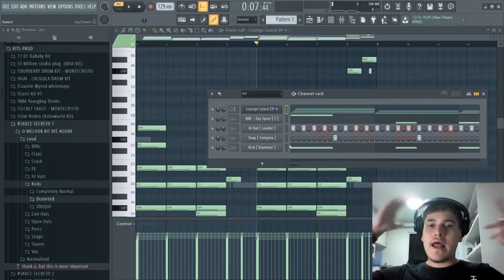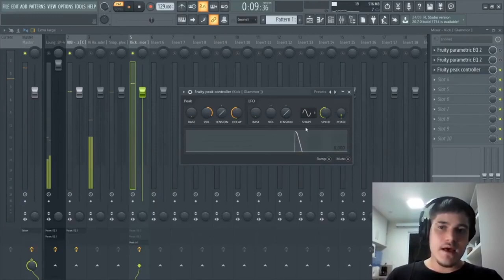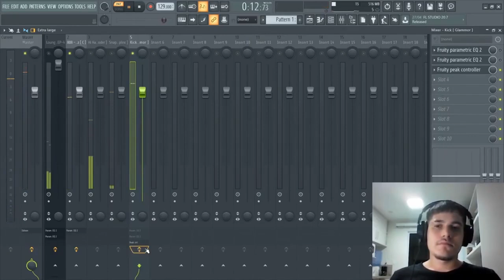ISSO VAI EQUILIBRAR O GRAVE DO SEU BEAT